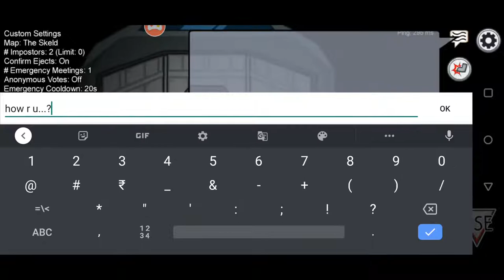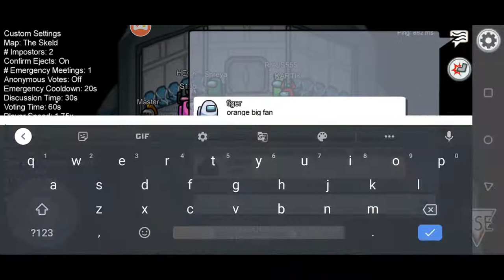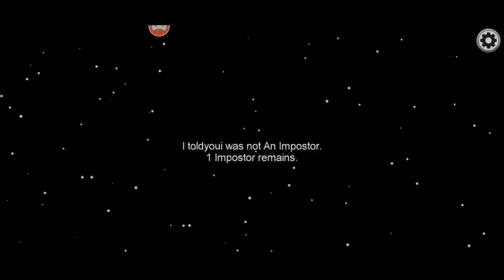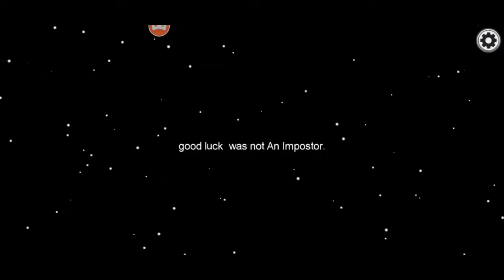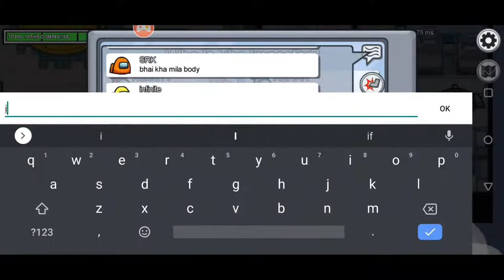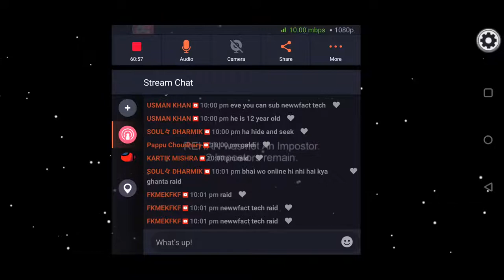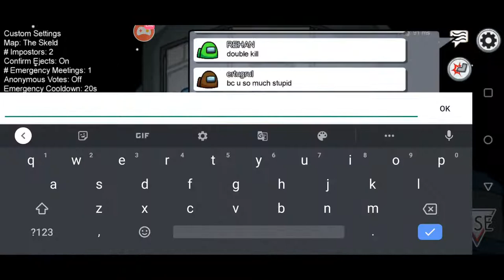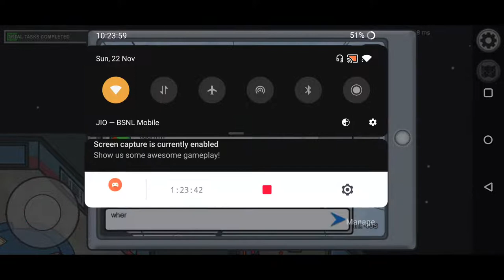AMONG US LIVE STREAM | PLAYING WITH SUBSCRIBERS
__________About me__________
Real name - HEMANT
CALL OF DUTY MOBILE
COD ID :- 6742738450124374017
Clan - 9dsEsport
IGN - 9dsNEHRA
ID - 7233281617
PUBG MOBILE :-
IGN - NehraisliveYT
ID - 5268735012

DEVICE - REDMI NOTE 4 & 1+7PRO
SCREEN RECORDER - Inbuilt Video
Editor - Kinemaster
Thumbanail editor - PS touch and Pixel lab
Playing style - 4 Finger + GYRO
Role - Assaulter + IGL
INSPIRED BY - @Scout
Gyro sensitivity:- FULL Gyro

_________Subscribe Ker do BHAIYO____________
among us,
among us ajju bhai,
among us always imposter hack,
among us arjyou,
among us app,
among us always impostor hack,
among us art,
a among us,
a among us mod,
a among us song,
a among us live,
a among us game,
among us beast boy,
among us bad timing,
among us bbs,
among us bts,
among us beta,
among us but,
among us by mortal,
among us best hack,
among us cartoon,
among us cake,
among us comedy,
among us craft,
among us channel,
among us code,
among us clash universe,
among us dynamo,
among us discord servers,
among us diy,
among us dev,
among us edit,
among us eggdog,
among us emergency meeting sound,
among us ep 1,
among us edm,
among us esp,
among us funny video,
among us fails,
among us funny memes,
among us fun,
among us funny status,
among us flipbook,
among us game kaise khele,
among us guide,
among us game video,
among us game live,
among us game how to play,
among us game tamil,
g among us,
among us how to play,
among us hacker,
among us hindi,
among us hd,
among us hack apk,
among us hack tamil,
among us hack mod,
among us in real life,
among us in hindi,
among us imposter,
among us india,
among us in hd,
among us in minecraft,
among us in tamil,
among us imposter hack,
among us jelly,
among us jae,
among us join,
among us jack,
among us jojo,
among us dj,
among us jj,
among us jay,
among us kaise khele,
among us kaise khelte hain,
among us ko hack kaise kare,
among us kill,
among us kiss,
among us k,
among us king,
among us kills 2,
among us live hindi,
among us live tamil,
among us love,
among us live india,
among us live insaan,
among us mod apk,
among us mortal,
among us malayalam,
among us movie,
among us new,
among us no name,
among us new update,
among us name,
among us noob,
among us new game,
among us not working,
among us netflix,
among us on,
among us oggy,
among us origami,
among us offline,
among us on rtx,
among us online,
among us official,
among us outfit,
among us o filme,
among us pokemon,
among us play,
among us pet,
among us pro,
among us pumba,
among us pewdiepie,
among us play with tigb yt,
among us player,
among us qr code,
among us quick tutorial,
among us quickest game,
among us quiz,
among us quotes,
among us queen,
among us quit problem,
among us quilling,
que es amongus,
among us real life,
among us rtx,
among us ron,
among us real,
among us ron gaming,
among us rap,
among us rajgaming,
among us real life in hindi,
r/amongus,
among us stream,
among us story,
among us shorts,
among us soul,
among us status,
among us scout,
among us sad,
amoonguss,
among us tips,
among us tamil,
among us tricks,
among us tips and tricks,
among us troll,
among us telugu,
r amongus,
among us us,
among us update,
among us ujjwal,
among us usa,
among us video,
among us vr,
among us viper,
among us vs,
among us vs tnc,
among us vs pubg,
among us vent,
among us voice,
among us with 100,
among us wtf,
among us with,
among us wallhack,
among us with subs,
among us world,
among us wallpaper,
among us with 99 imposters,
jak grać w amongus,
amongus w minecraft,
among us xqc,
among us x,
among us x free fire,
among us xxxtentacion,
among us xbox,
among us xd,
among us x mortal,
among us xqc imposter,
among us yt,
among us youtube,
among us youtube video